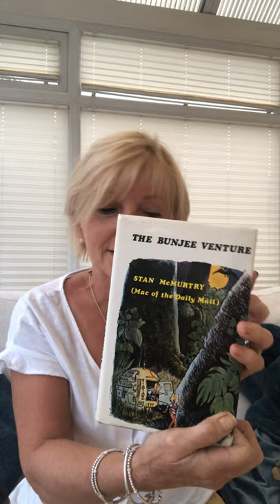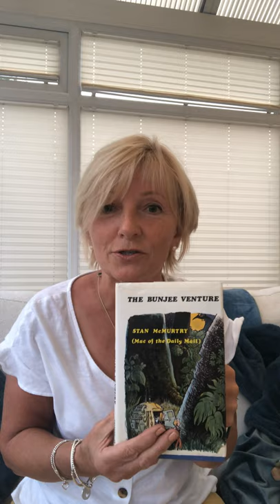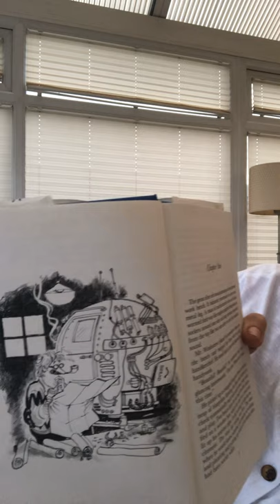The Bunjee Venture by Stan McMurtry Chapter 1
A story for children aged 6 to 10 ish ! But then we’re all children at heart . Mr Winsborrow, an inventor, creates a time machine which takes him back to the time of the dinosaurs . However, he’s stranded and only his children can rescue him . Along their journey they meet a creature who didn’t make the history books , a creature full of character never to be forgotten . This story , ‘The Bunjee Venture,’ was written by Stan McMurtry back in 1977 and now , with the very kind permission of Simon from Cressrelles Publishing I’m allowed to share it with you . It’s a favourite of mine - I’ve read it to classes of children and my own sons . Simon says he grew up with it too . Here’s hoping you enjoy it as much as us . There are 14 chapters - some long, some short . Happy listening .